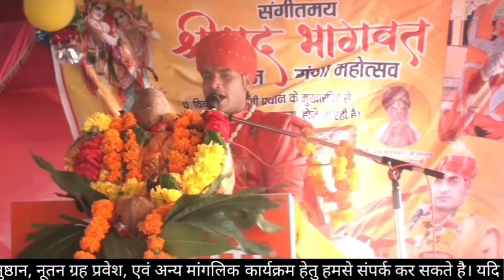बरस बरस म्हारा इन्दर राजा।बीच कथा में घनघोर बारिश। विनोद दयाल जी प्रधान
जब बीच कथा में घनघोर बारिश आ जाती है और टैंट उड़ने लगते है इसी बिच मंच से हमारे गुरुदेव भजन शुरू करते है - बरस बरस म्हारा इन्दर राजा , तू बरस्या म्हारो काज सरे।
गुड़ा तहसील पंचपहाड जिला झालावाड़ राजस्थान में आयोजित श्री मद्भागवत कथा का ये सुन्दर सा भजन
आशा है आप सभी को वीडियो पसंद आया होगा ।।
श्री राधे रानी सरकार आप सभी पर कृपा करे ।।
।। श्री राधे 🦚🦚🦚
GUDA SHREE MAD BHAGWAT KATHA ME ACHANAK TEJ BARISH OR AANDHI SHURU HO JATI HAI TAB GURUDEV MANCH SE SHURE KARTE HAI SHANDAR BHAJAN - BARAS BARAS MHARA INDAR RAJA, TU BARSYA MHARO KAJ SARE

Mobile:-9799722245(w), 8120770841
।। श्री राधे 🦚🦚🦚
Dhabla hardu में आयोजित shree Mad Bhagwat katha se liya gya bahut hi sundar bhajan :- Mhara sanwariya sir mor, Thara band darwaja khol...